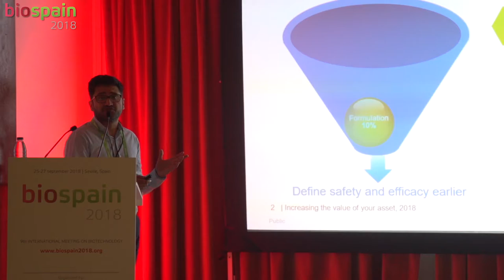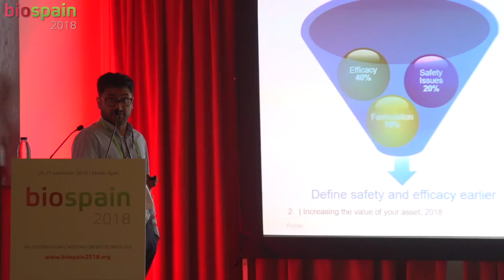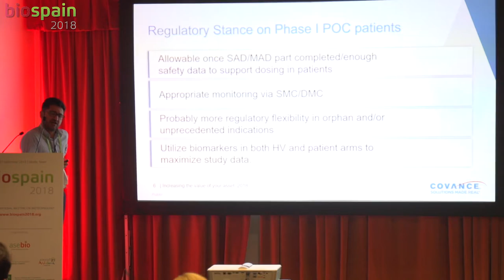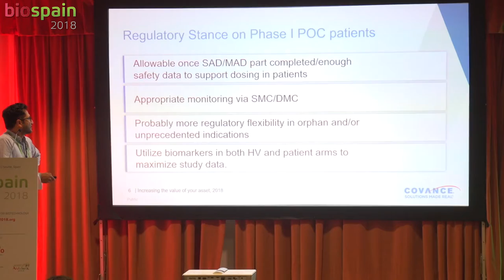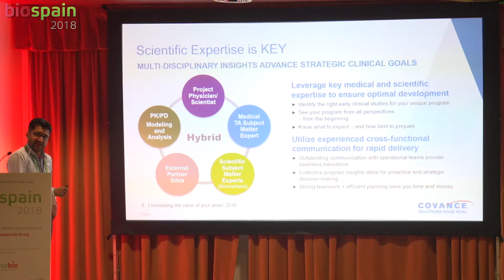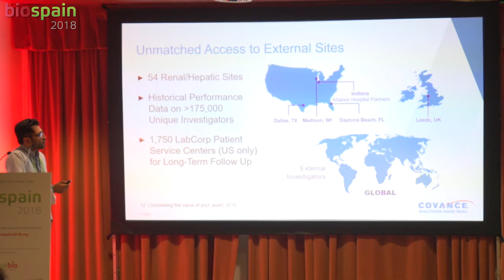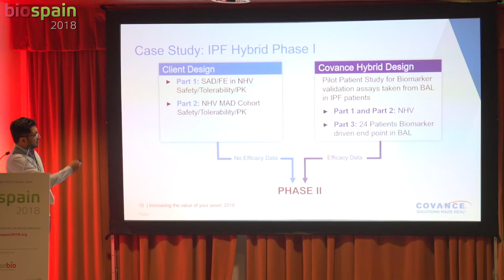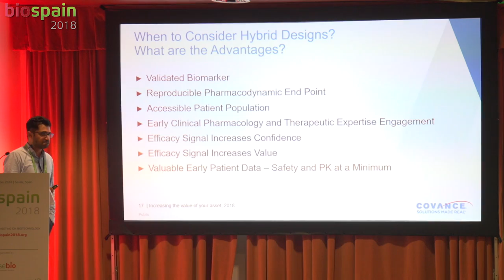BIOSPAIN 2018 - 25.09.2018 - Increasing the value of your Asset: considerations for Phase I hybrid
Session of the day 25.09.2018  in the Bahía Room with the name "Increasing the value of your Asset: considerations for Phase I hybrid trials"